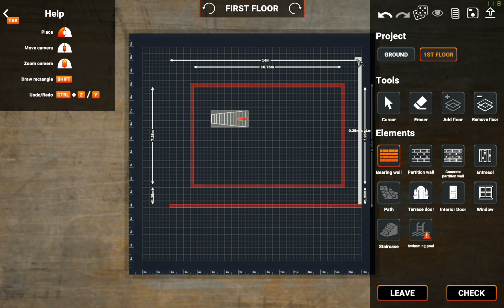Ep. No 7 creating the blueprints to my next home Building Sim PC